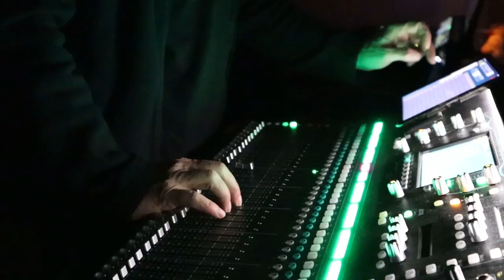Trailer de la cérémonie de remise des diplômes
Célébrons ensemble les moments inoubliables de la cérémonie de remise des diplômes de l'ISCOM Paris 🎓✨

Un grand bravo à tous les diplômés de la Promotion 2023. Restez à l'affût pour revivre les moments forts de la cérémonie avec notre vidéo, l'aftermovie à venir très bientôt ! 🎥

Pour en savoir plus sur l'école, découvrez notre brochure 👉